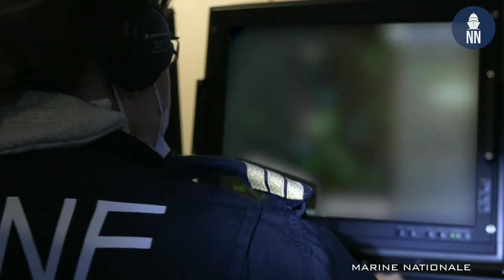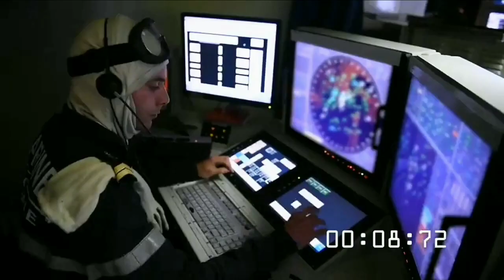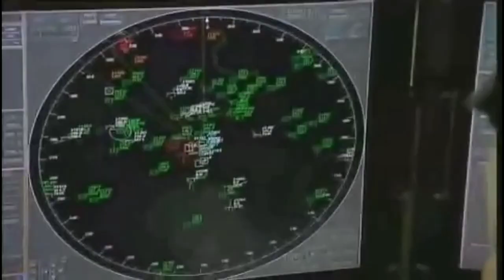Destroyer Kelas Horizon, Spesialis Perang Anti Udara Andalan AL Prancis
Seperti diketahui, Prancis mempunyai banyak senjata berbahaya. Salah satunya, adalah destroyer Kelas Horizon. Kapal ini menjadi salah satu andalan angkatan laut Prancis dalam membangun benteng udara mereka.

Kapal ini lahir dari Program kolaborasi tiga negara, antara Prancis, Inggris, dan Italia, untuk mengembangkan destroyer spesialis pertahanan udara generasi baru.

Namun, ditengah jalan Inggris kemudian memilih keluar untuk mengejar pembangunan kapal kelas Daring sendiri.  Prancis dan Italia meneruskan program ini dengan empat kapal dibangun. Dimana Prancis mengoperasikan dua kapal perusak yang sangat kuat ini.